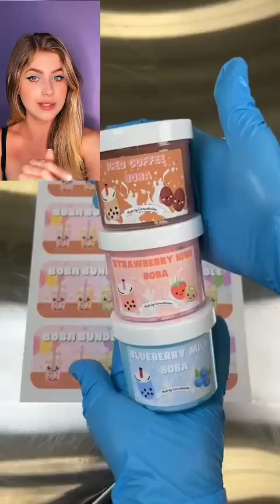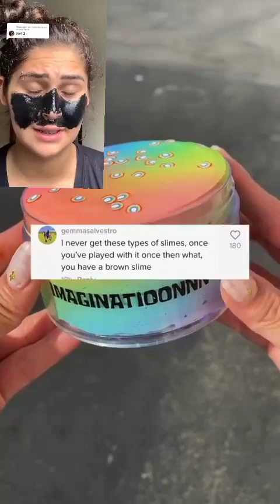História com slime